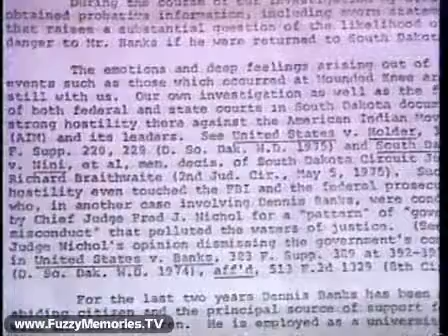WFLD Channel 32 - CNN Headline News (Part 2, 1982)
Here's Part 2 of CNN Headline News on WFLD Channel 32, shown overnights, which replaced the vastly superior Nite-Owl.

Featuring CNN anchors Sasha Foo and Bud Elliott. Stories Include:

- Outgoing Prime Minister of Ireland predicts new governments' failure.

- New Japanese Prime Minister takes office.

- Secretary of State Shultz meets with South African leader.

- Soviets say Reagan's MX Missle plan violates arms-control agreements.

- Man tries to violently free his wife from New York psychiatric ward.

- Body of high-school cheerleader Amy Hoffman found in New Jersey.

- American Indian Movement leader Dennis Banks fights extradition from California to South Dakota by with the help of governor Jerry Brown.

- Bus crash in Palestine, Texas kills two.

- Albina Ayars of Bakersfield, California keeps the memory of her sons killed in a car crash by continuing to work their paper route. Very sad story. Her three sons die, and then her husband divorces her.

This aired on local Chicago TV early Saturday, November 27th 1982.